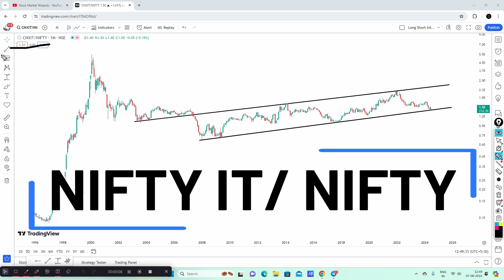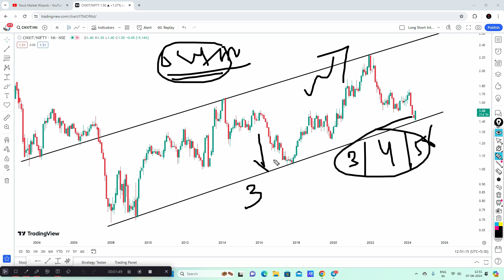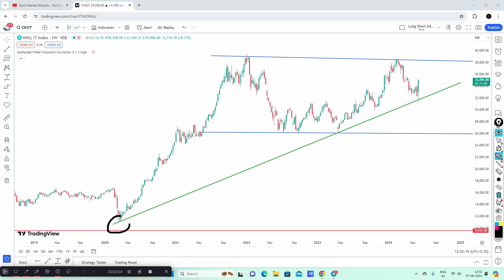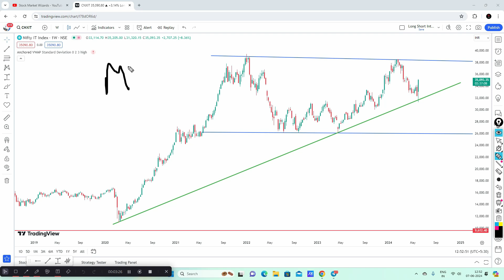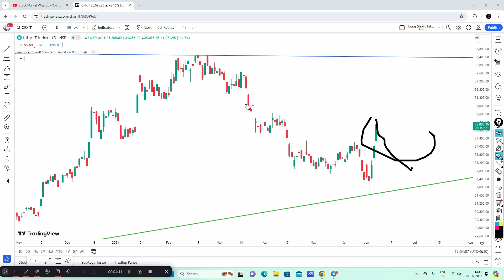IT Sector Analysis !! Trading Near Multiyear Support & Ready for Outperform !!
This Sector Trading Near Multiyear Support & Ready for Outperform !!